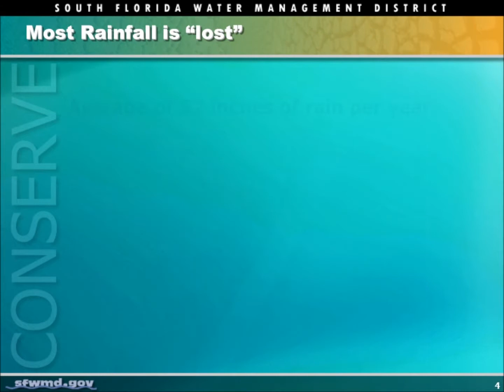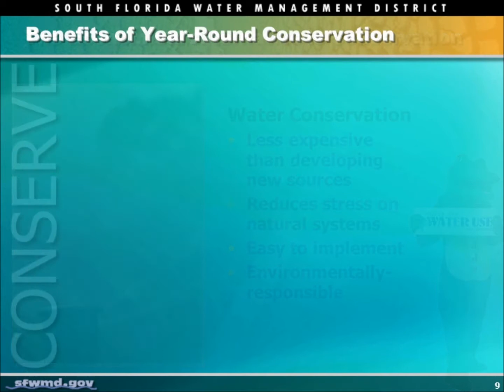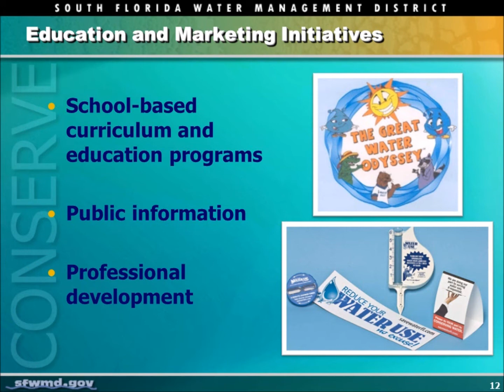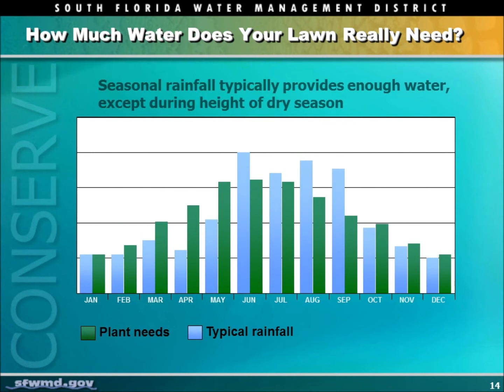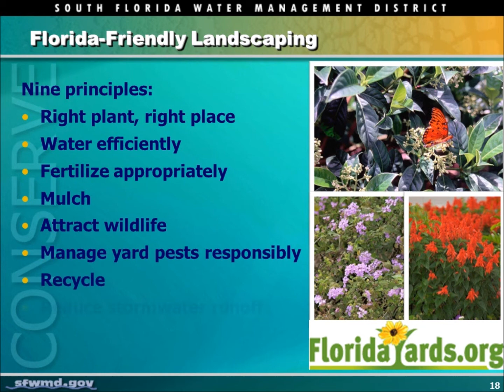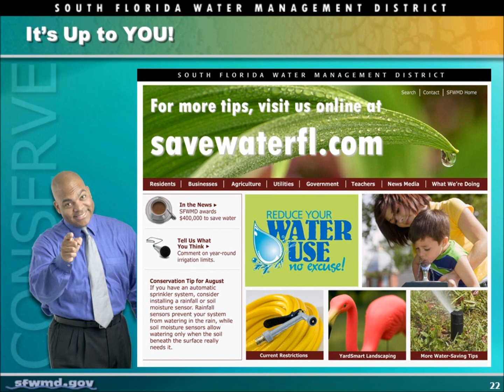Tequesta Water Conservation.wmv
The Village of Tequesta and South Florida Water Management District present a short water conservation video.